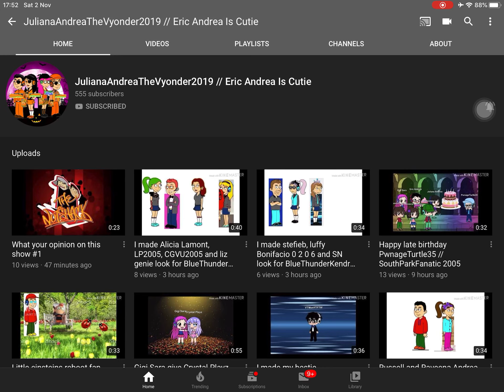Shoutout #20 JulianaAndreaTheVyonder2019 // Eric Andrea Is Cutie